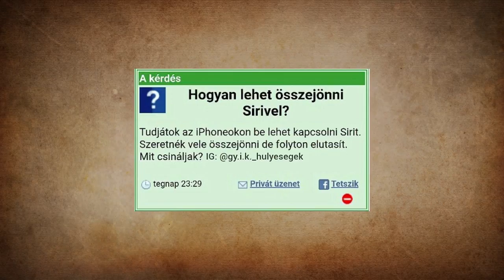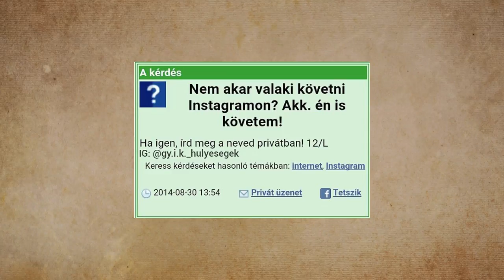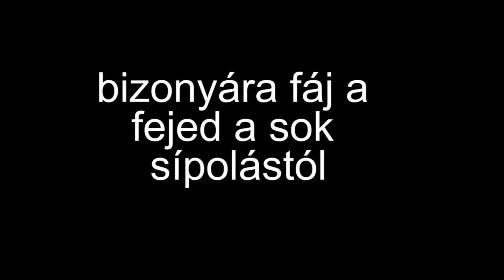Gyakori Idióták! 4.rész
Ha tetszett a videó dobj rá egy like-ot!Külhetsz fan artot emailban!
Forrás:instagram:@gy.i.k._hulyesegek

Elérhetőségeim

skype: Behind Sunglasses

Cuccaim

Kamera: Smailo Play Wifi / Huawei P9 kameája

Vágó program: Premiere Pro CC 2017